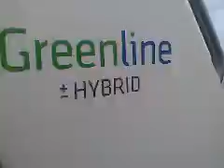Greenline 33 Hybrid meets Dolphin 2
During a testsail with the Greenline 33 Hybrid, this happy couple met a Dolphin near Jachthaven Bruinisse in Holland. Curious she followed and played with the Greenline for more than half an hour!